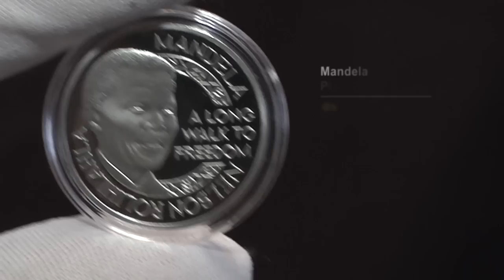Mandela Nobel Laureates Twin Set 2011 (with Aung San Suu Kyi)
The Mandela Nobel Laureates Twin Set has a limited mintage of 2011 and is presented in a box with certificate of authenticity. The collectable Laureates set features a platinum Mandela medallion and a silver Aung San Suu Kyi medallion. This collectable platinum and silver Laureates Set honours the noble efforts of Nelson Mandela and Aung San Suu Kyi to bring freedom to their people.